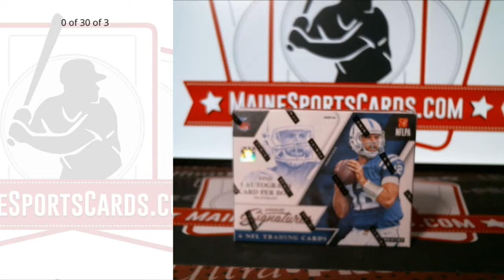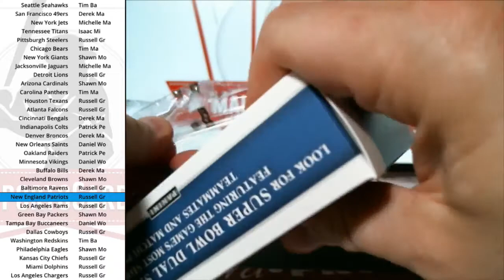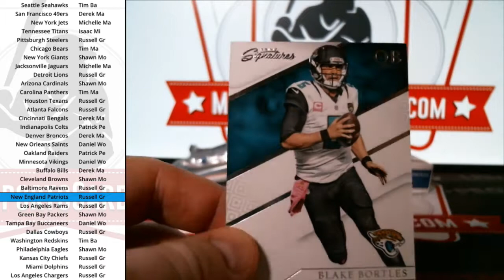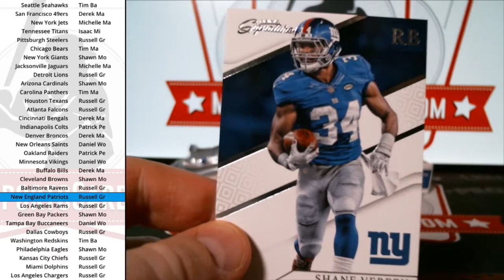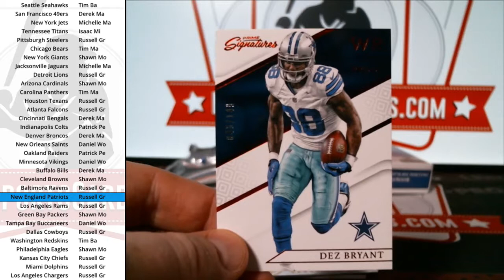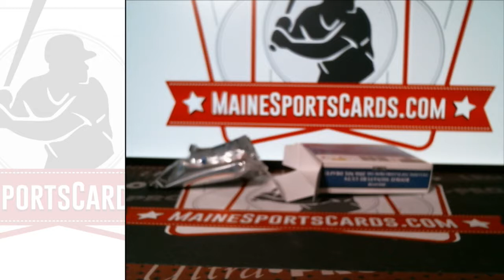(Break ID: 1993) Flawless Party Break #1